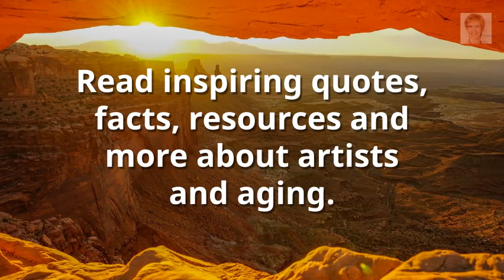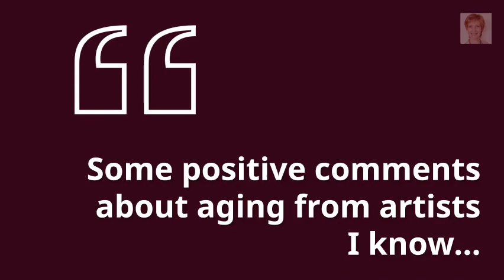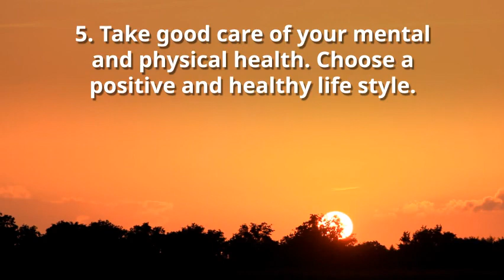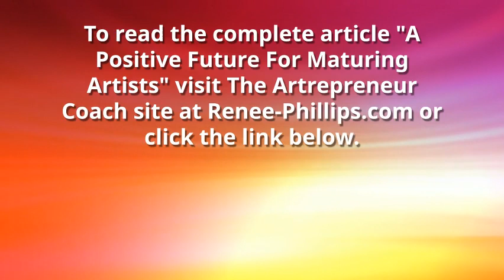A Positive Future For Maturing Artists - Quotes, Tips and Resources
A Positive Future For Maturing Artists - Quotes, Facts and Resources - is a video that takes several excerpts from an article that appears on my Another version of the article also appeared in Professional Artist magazine.

On my website you'll find more than 200 articles to help artists achieve their fullest potential.

Wishing you creative bliss,
Renee Phillips